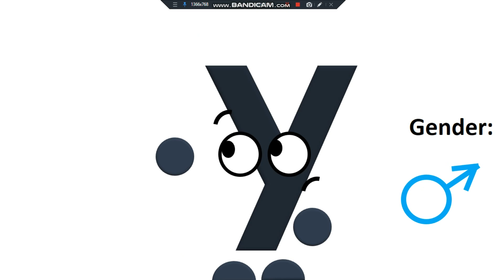Alphabet Characters (With ñ)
I was bored, and this is what i do
Like if u want more :3